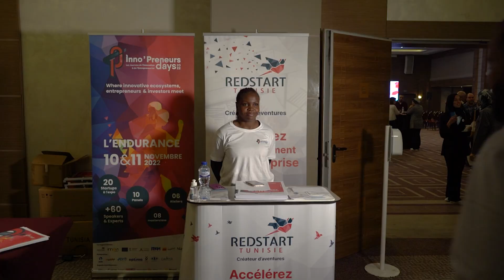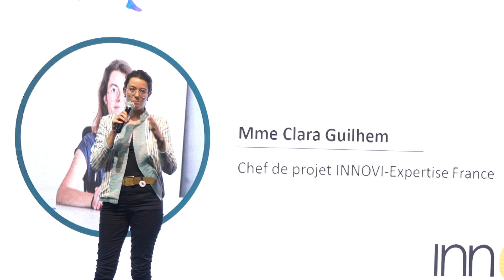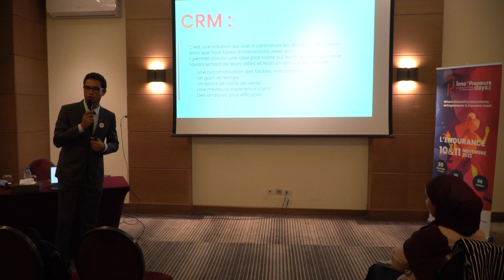Les journnées de l'innovation et de l'entreprenariat by RedStart Tunisie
Le rideau est tombé sur la 1ère édition des jounées de l'innovation et de l'entrepreneuriat "IPDAYS 2022"

Une édition spéciale qui a eu l'ambition de sortir l'ordinaire de par son format et sa programmation placée sous le théme de "l'endurance" et en alliant l'entrepreneur et le sportif.

Un grand merci à tous nos partenaires qui ont soutenu l'organisation des Inno'Preneurs days, ainsi que tous nos speakers, experts et participants !